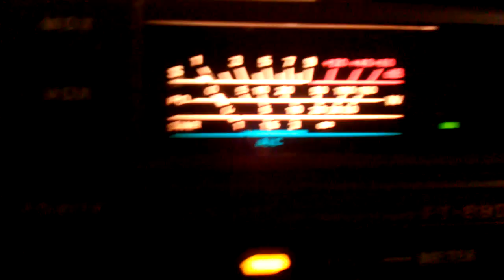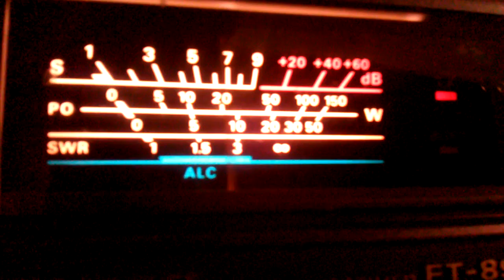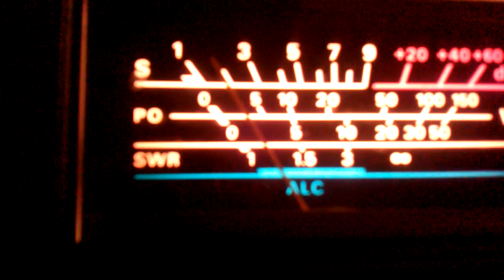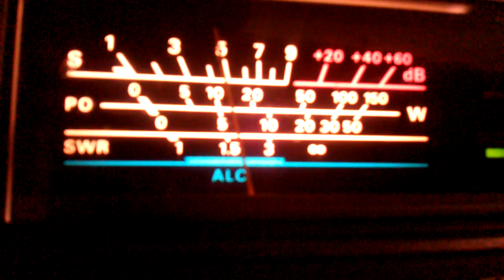62 BOSTON MA, AND 500 NORTH WEST BAM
62 BOSTON MA, AND 500 NORTH WEST BAM